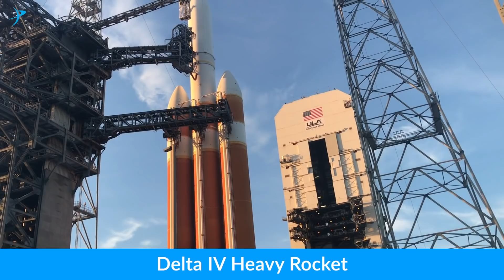What it’s like to see a real rocket launch at Cape Canaveral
MaryLiz Bender shares a recent rocket launch experience on the Florida Space Coast.